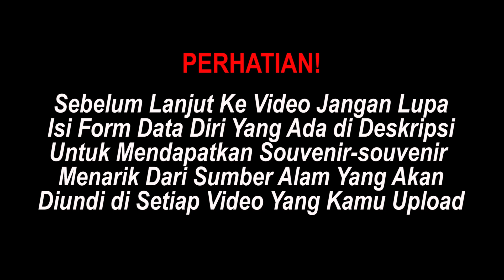ABSEN PASUKAN SUMBER ALAM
Dalam video ini kami memperlihatkan kondisi terkini di garasi pusat Sumber Alam serta memperlihatkan alasan penumpang mengapa ditengah kondisi seperti ini tetap melakukan perjalanan yang sekaligus menjadi alasan mengapa kami tetap beroperasi seperti biasa. Selain itu, ada layanan terbaru loh dari loket Sumber Alam...
Mau tau seperti apa kondisi terkini garasi pusat Sumber Alam serta layanan terbaru apa dari loket Sumber Alam?
Siapkan kuota anda dan tonton video ini sampai selesai!

Silahkan isi form di bawah ini untuk mengikuti giveaway souvenir-souvenir menarik dari sumber alam. 99 orang pengisi form pertama akan diundi dan diumumkan pemenangnya setiap kami upload video baru!

Untuk Informasi Unit Dijual :
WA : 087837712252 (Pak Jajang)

Oiya... Tiket lebaran Sumber Alam sudah bisa dipesan lho..!!
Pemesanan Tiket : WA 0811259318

Reservasi & Informasi Bus Pariwisata Sumber Alam
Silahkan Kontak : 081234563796